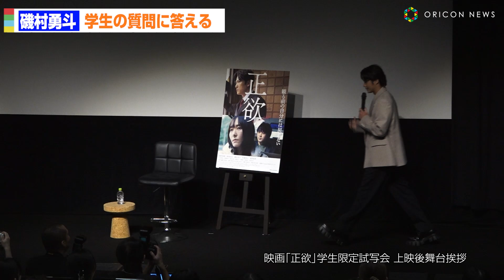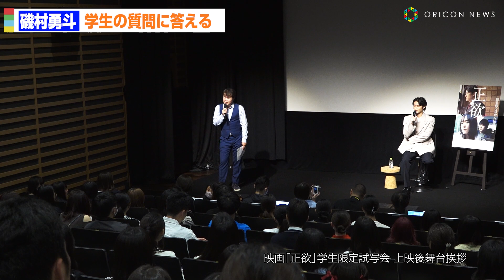【ノーカット】磯村勇斗、学生の質問に感嘆「面白い」 熱く回答する場面も 映画『正欲』学生限定試写会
俳優の磯村勇斗が2日、都内で行われた映画『正欲』学生限定試写会に登壇した。さまざまな“欲”を描いた今作にちなみ「欲の対象となる芸能の仕事をしている身から、今作の役を通じて感じたことについて」学生から“本気”すぎる難問を受けた磯村は「ライターとかやった方がいいよ…」と思わず感嘆の声を漏らした。